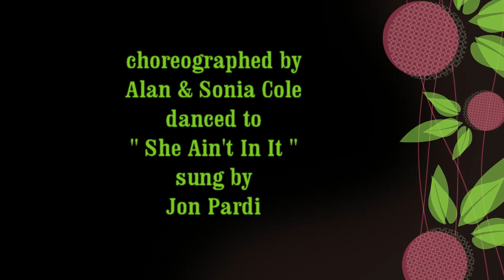SHE AIN'T IN IT ( Western Partner Dance )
WESTERN PARTNER DANCE " SHE AIN'T IN IT " choreographed by Alan & Sonia Cole , danced to " She Ain't In It " sung by Jon Pardi. If you have enjoyed watching our video and would like to see some more videos of Western Dance, download the dance script, then please visit us at alan-and-sonia.webs.com